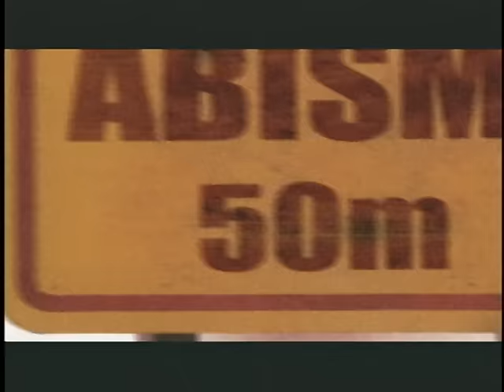Matanza - Ela Roubou Meu Caminhão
Música do primeiro álbum do Matanza, "Santa Madre Cassino" de 2001.